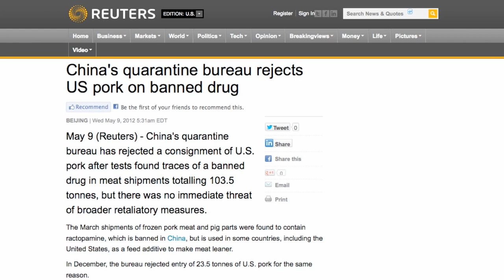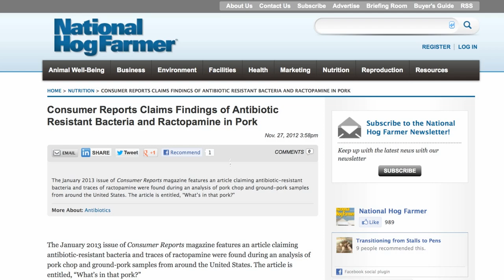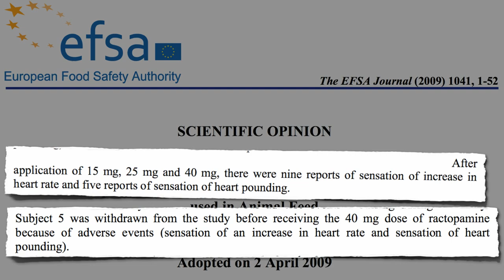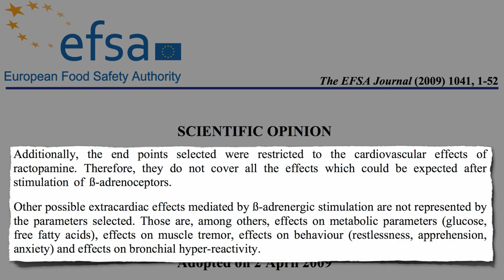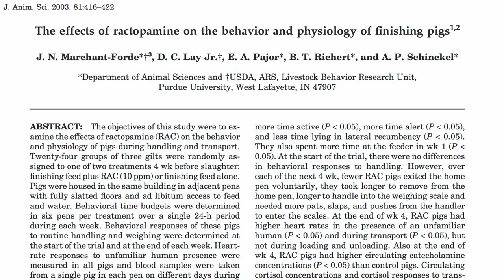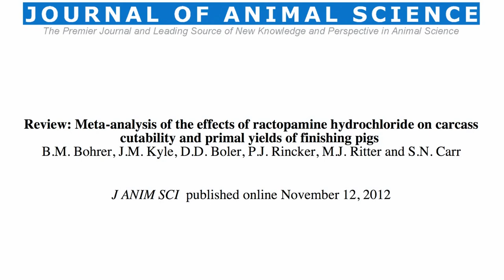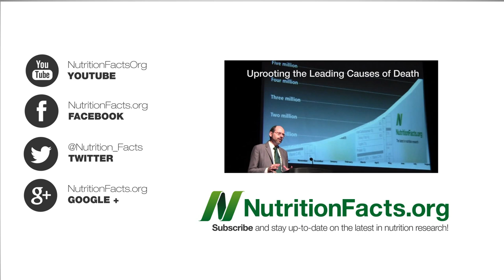Ractopamine in Pork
DESCRIPTION: BREAKING NEWS video: An analysis of yesterday's Consumer Reports finding that 1 in 5 samples of retail pork tested positive for the growth-promoting drug ractopamine. Tomorrow, I will cover their findings on Yersinia contamination. I had been collecting papers on ractopamine and Yersinia enterocolitica for my 2013 batch of videos, but no time like the present given yesterday's findings by Consumers Union that a significant proportion of the U.S. pork supply is contaminated with both! For more on the drug use by the livestock industry, see yesterday's video Meat Mythcrushers as well as Drug Residues in Meat U.S. Meat Supply Flying at Half Staph and MRSA in U.S. Retail Meat Tomorrow I will cover their finding that the majority of retail pork samples harbored the foodborne bacteria Yersinia enterocolitica.

Have a question for Dr. Greger about this video? and he'll try to answer it!

Image Credit: pradtf for his all-hands-on-deck help to get this breaking news video up and out. Images thanks to Farm Sanctuary; The Humane Society of the United States; and Seth Anderson via Flickr.